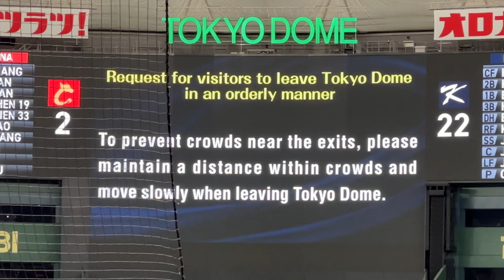韓国 試合前に1次ラウンド敗退確定で歓喜なき完勝【WBC】韓国22-2中国 (5回コールド)2023/3/13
最終戦、韓国は WBC史上最多得点となる22-2の圧勝でしたが、試合前から1次ラウンド敗退が決まっていたため、消化試合となりました

2023年3月13日 19:00
World Baseball Classic 1次ラウンド
中国代表 2-22 韓国代表
東京ドーム

韓国スターティングメンバー
1. パク・ヘミン
ファースト・左打ち
2. キム・ヘソン
セカンド・左打ち
3. イ・ジョンフ
センター・左打ち
4. キム・ハソン
サード・右打ち
5. カン・ベクホ
指名打者・左打ち
6. パク・コンウ
ライト・右打ち
7. オ・ジファン
ショート・左打ち
8. イ・ジヨン
キャッチャー・右打ち
9. チェ・ジフン
レフト・左打ち
10. ウォン・テイン

中国スターティングメンバー
1. リャン・ペイ
ライト・右打ち
2. ヤン・ジン
ショート・右打ち
3. 真砂　勇介
センター・右打ち
4. チェン・チェン
サード・左打ち
5. レイ・チャン
指名打者・右打ち
6. ツァオ・ジエ
ファースト・右打ち
7. コウ・ヨンカン
レフト・左打ち
8. ルオ・ジンジュン
セカンド・右打ち
9. ルアン・チェンチェン
キャッチャー・左打ち
10. A.カーター
ピッチャー・右打ち

韓国が中国に勝てば、２勝２敗で単独３位が決まる。
中国が韓国に勝つとチェコとともに3カ国が１勝３敗で並び、当該チーム間の対戦成績はすべて１勝１敗のため、当該チーム間の失点率で順位が決まる。
試合前時点で
チェコが17イニングで12失点、
中国が９イニングで８失点、
韓国が９イニングで３失点。

韓国は中国に負けても、大量失点さえしなければ最下位回避となる。